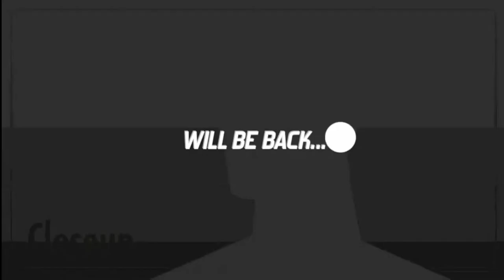LHS Drumline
Loveland, Ohio - Saturday, October 2, 2021, the Loveland High School Marching Band and Color Guard hosted their 25th Annual "Drums Along the Little Miami" marching band competition. Seven bands from around the region attended the competition.

The LHS band and Color guard performed an exhibition for the crowd at the completion before awards were presented.

As LHS was the host, they were not eligible for awards however were adjudicated as well as the other bands by a panel from the Ohio Music Education Association (OMEA). Our home band received a Superior (#1) overall rating that qualifies them to compete in the OMEA State Finals.